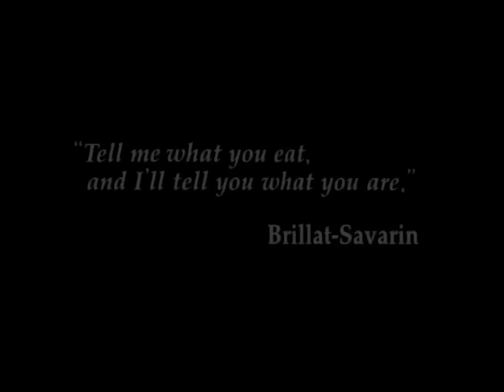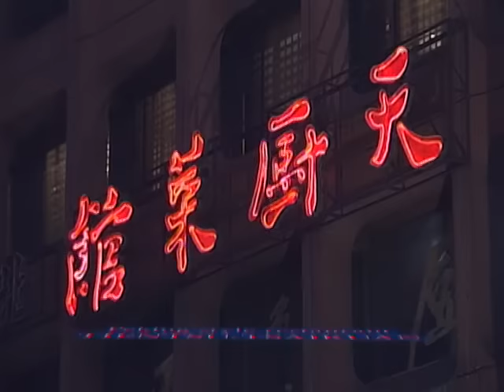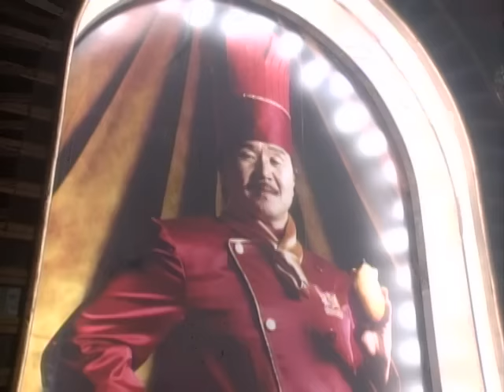Iron Chef - Season 5, Episode 8 - Battle Shanghai Crab - Full Episode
In this battle of Shanghai crab, Iron Chef Chen faces off against Tadashi Sugita, the head chef of one of Taiwan's top restaurants, Ginza.